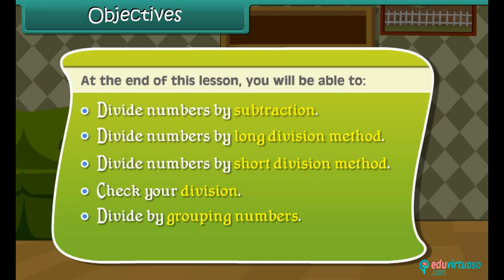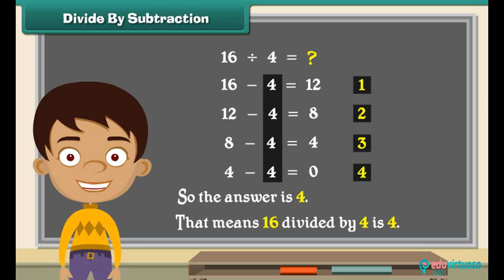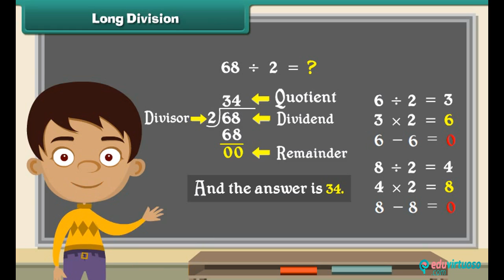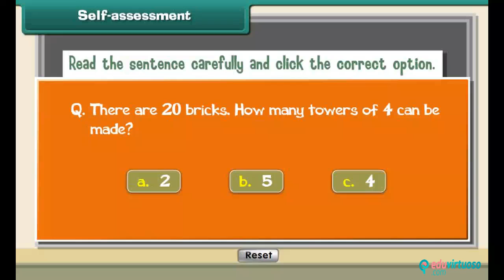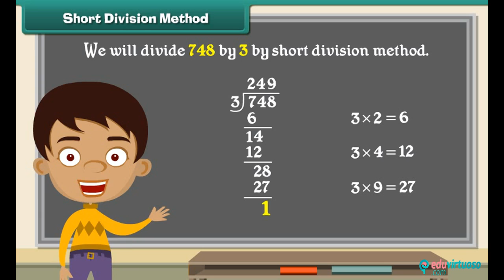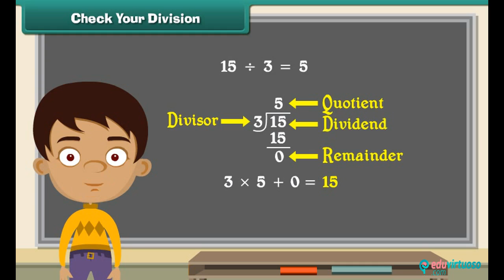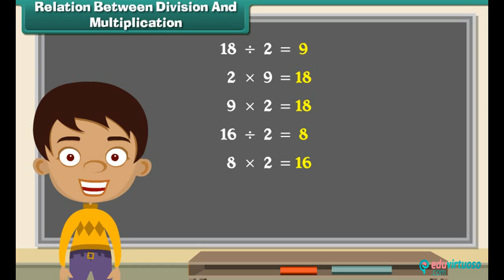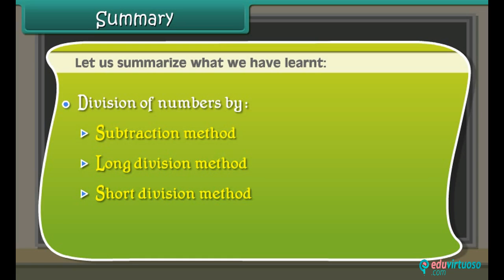Grade 3 | Maths | Division | Free Tutorial | CBSE | ICSE | State Board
Welcome to our Division Class 3 Maths tutorial! In this video, we'll dive into the fundamental concepts of division, making it simple and fun for young learners. Watch as we help Ram figure out how to evenly distribute his books and learn various methods to master division.

What you'll learn:
- How to divide numbers by subtraction
- Long division method
- Short division method
- Checking your division work
- Dividing by grouping numbers
- Relating division with multiplication

Key topics covered:
- Equal sharing
- Division by subtraction
- Long division (with and without remainder)
- Short division method
- Self-assessment exercises
- Division by grouping
- Relation between division and multiplication

Our platform offers a variety of educational materials to support your learning journey with interactive exercises, detailed explanations, and much more.

for more free resources and enhance your learning experience with us!